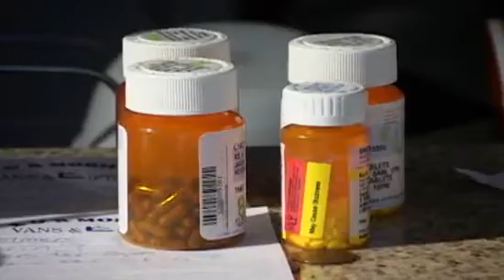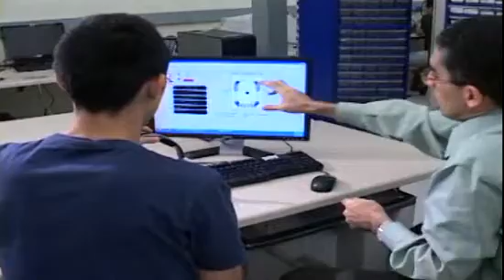High-Tech Tongues Give Disabled Total Control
A new technology allows disabled people to control everything from wheelchairs to computers with their tongue. A small magnet is pierced into the person's tongue which traces the movement of the tongue and sends the signals to a computer.